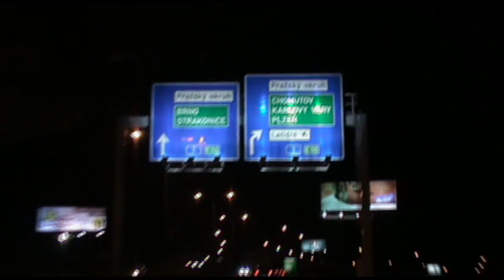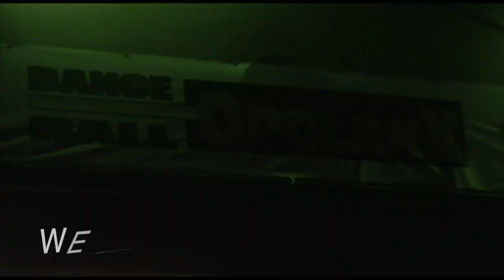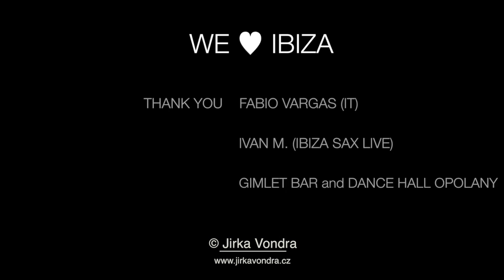AfterMovie WE LOVE IBIZA 29. - 30.3.2013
V pátek GIMLET BAR Pardubice - DJ FABIO VARGAS (resident ITACA - IBIZA) a EXTASY DJs.
V sobotu DANCE HALL Opolany - DJ FABIO VARGAS (resident ITACA - IBIZA) & IVAN M. a EXTASY DJs.

  Díky všem za účast a už teď se těšíme na další WE LOVE IBIZA párty.